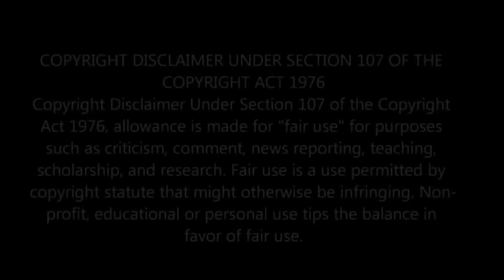Everyone Loves Coates (Coates15) Coates Rants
A Classic Revisit With Coates9100, Coates9500.    Enjoy